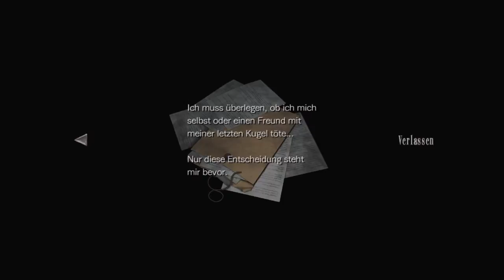Resident Evil Zero - Teil 9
Rebecca erreicht ein neues Arreal des Forschungkomplexes und macht sich auf die Suche nach Billy, der von ihr bei einem Monsterangriff getrennt wurde.